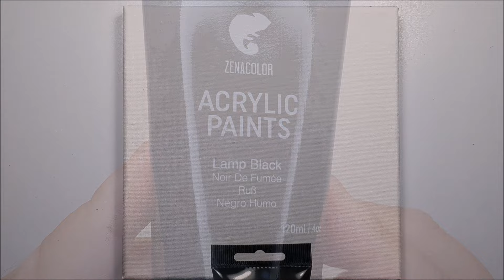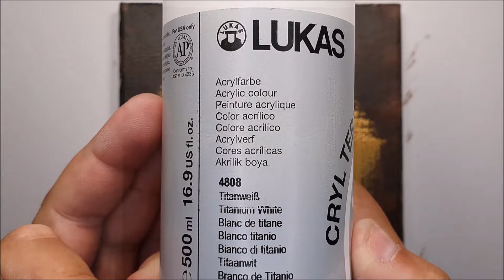KING ART GOLDEN PINES N 233 PAINTING TUTORIAL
GOLDEN PINES